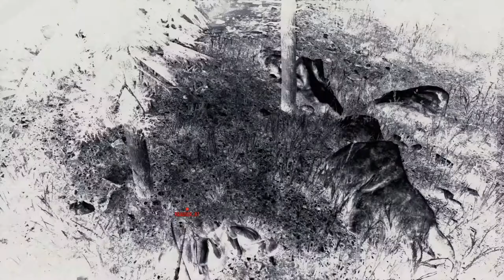Let’s Play Red Dead Online #121 Herausforderung: Pfeil und Bogen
Im Let’s Play Red Dead Online auf Tontauben schießen? – Wir sind dabei ...
Aufnahme: FRAPS, ShadowPlay, OBS Studio
Streaming: OBS Studio, Restream, XSplit Broadcaster, Wirecast
Schnitt: Adobe Premiere Pro CS6, Davinci Resolve,
Kodierung: XMedia Recode,
Ultimate Edition:
⮞ Bonus-Outfits & kostenloser Camp-Stil “Überlebensküstler”
⮞ Rangboni
⮞ Schwarzfuchs-Vollblut
⮞ Kostenloser Zugang zu weiteren Waffen
Darin enthalten sind außerdem alle Boni der Special Edition:
⮞ Bankraub-Mission & Bandenversteck im Story-Modus
⮞ Schwarz geschecktes Vollblut
⮞ Outfit “Nuevo-Paraiso-Revolverheld”
⮞ Talisman- & Amulett-Gameplay-Boni
⯈ Produzent: Rob Nelson
⯈ Designer: Imran Sarwar
⯈ Release: 05. Dezember 2019
⯈ Plattform: Microsoft Windows, Playstation 4, Xbox One, Stadia
⯈ Engine: RAGE
⯈ Genre: Action-adventure
⯈ Thematik: Wilder Westen
⯈ Spielmodi: Mehrspieler
⯈ Bedienung: Tastatur und Maus, Controller
⯈ Systemminima: Game requires a Rockstar Social Club account.
⯈ Medien: Download
⯈ Sprache: Deutsch, Englisch
⚠ Altersfreigabe: USK 18 PEGI 18 ⚠
Vielen Dank für die Spende des Keys zu dem Titel SuperSpilli!